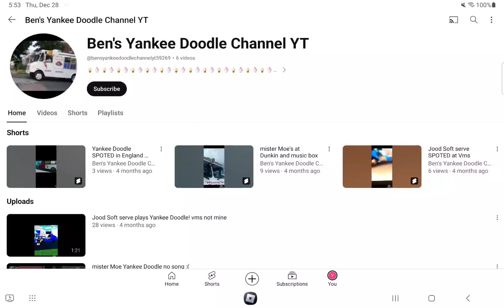11th yankee doodle channel! [look in descriptions!] [This Was Made By Me!]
[3rd Ben's Yankee Doodle Channel!]